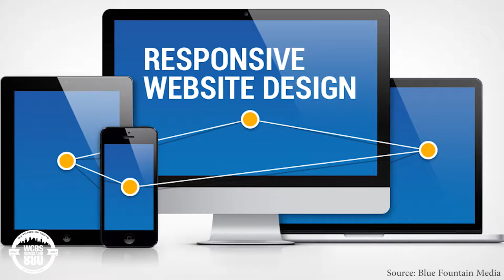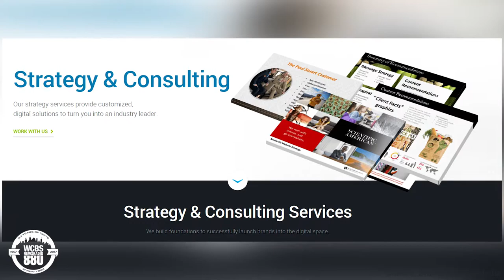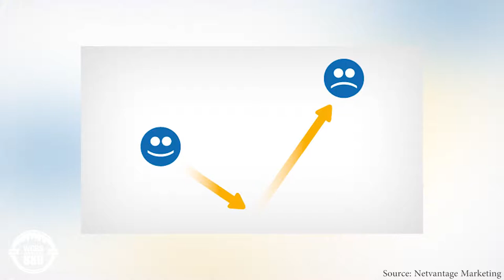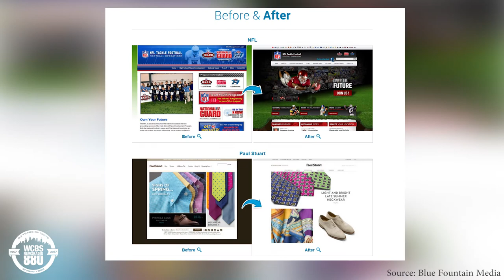Do you want more out of your marketing budget? Watch this video.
If you need help on how to market your small business, you may be approaching it all wrong. Gabe Shaoolian of Blue Fountain Marketing says stop relying on e-commerce and focus on a simple website.